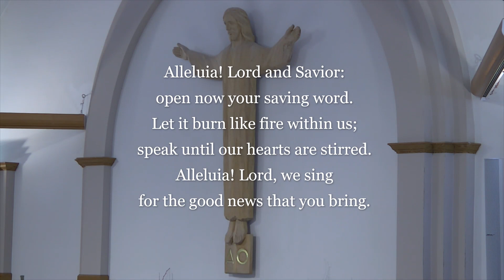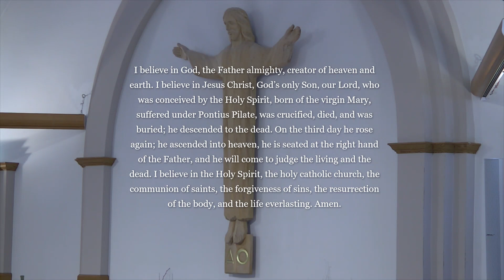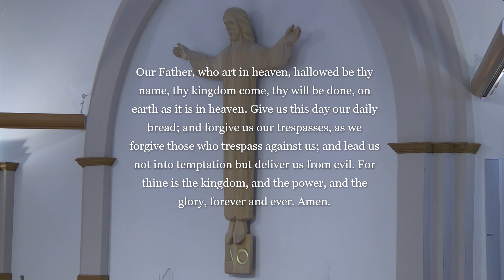the Epiphany of Our Lord 010321 Service of the Word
the Epiphany of Our Lord